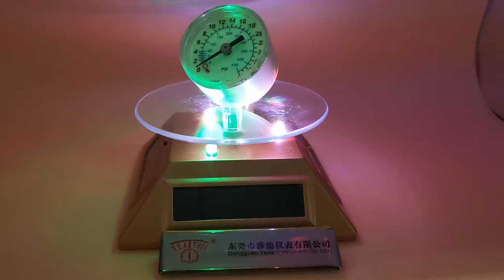Balloon pressure pump luminous pressure gauge